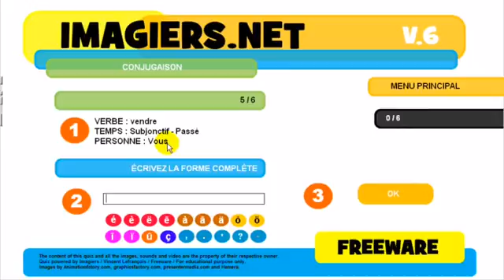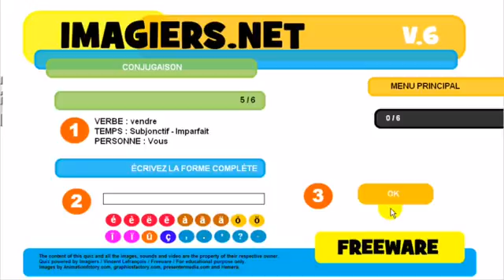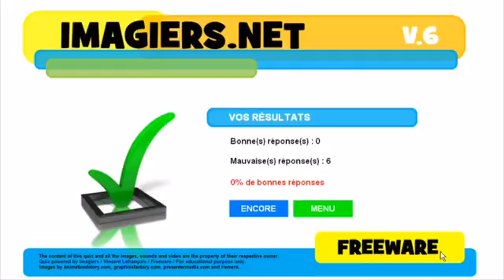Francouzsky lekce Conjugaison # vendre